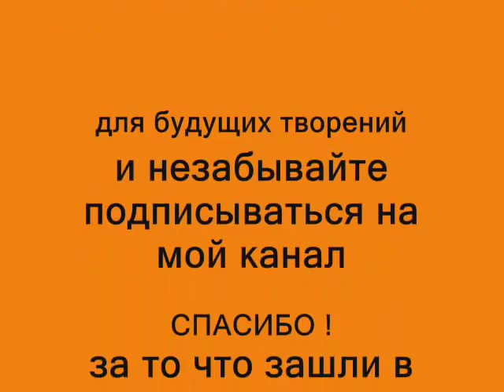португалия.моя кухня до и после 1